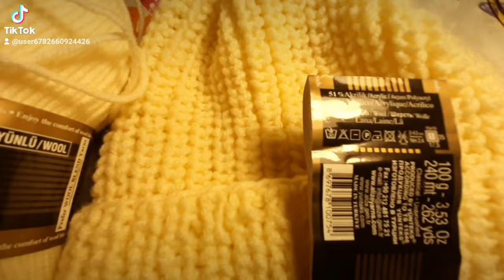Вот что у меня связалось.Оцените пожалуйсто😊